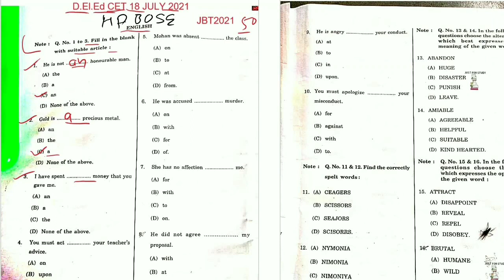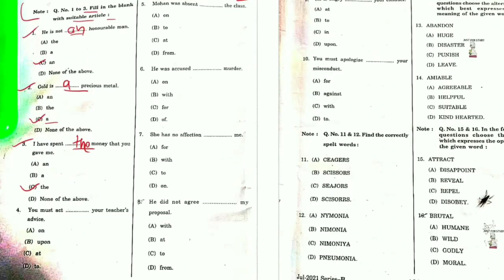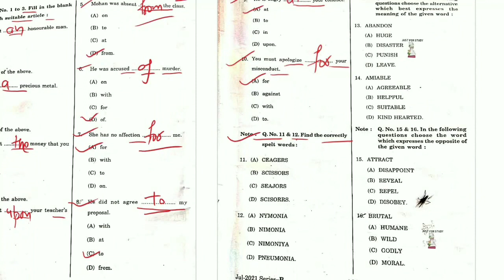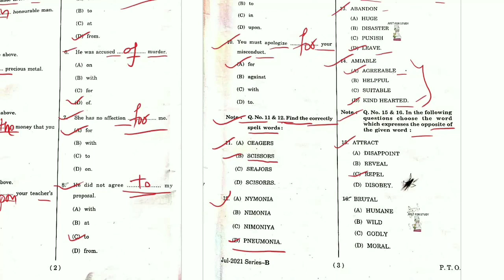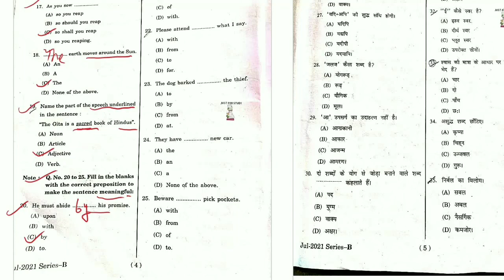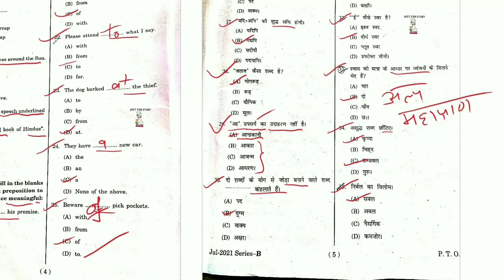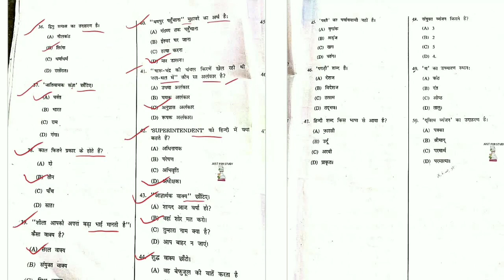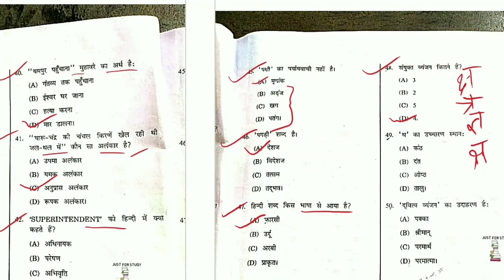HP JBT enttace test previous paper